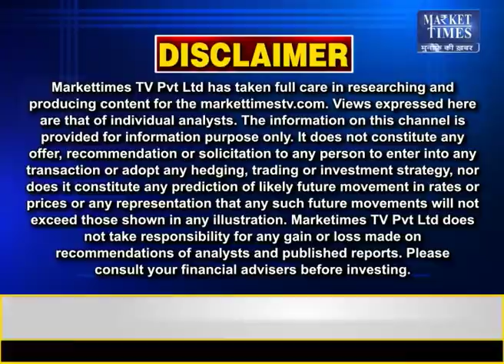बाज़ारों की हलचल पर जानकारों का नज़रिया | Market Times TV